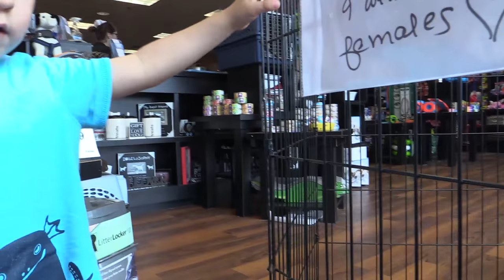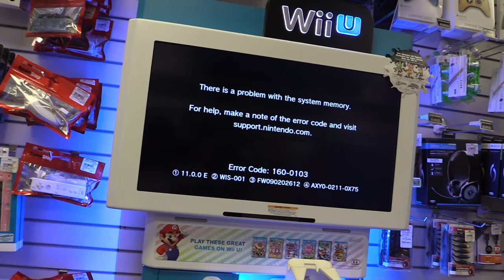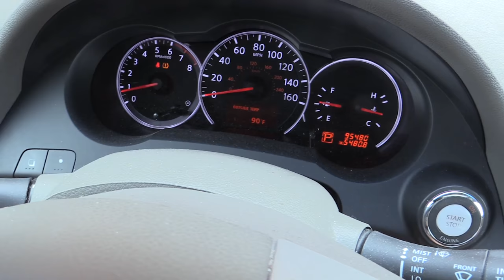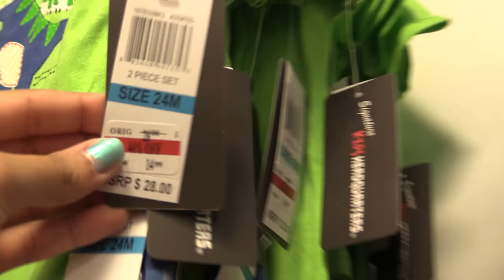Puppies and Babies | Friday Vlogs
Two of the Internets most deadliest forces... puppies and babies finally meet! I'm still getting used to vlogging in public so, I hope you enjoy!

※Ask a question: ask.fm/Aphmau

●Twitch Live Stream every Fri.9:00-11:00PM EST and Sun.@8:30-10:30PM EST